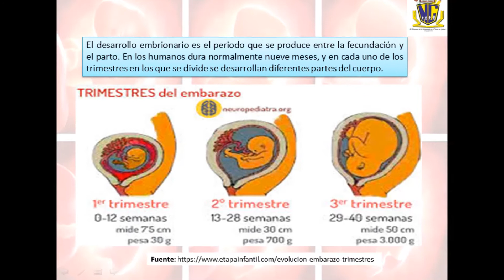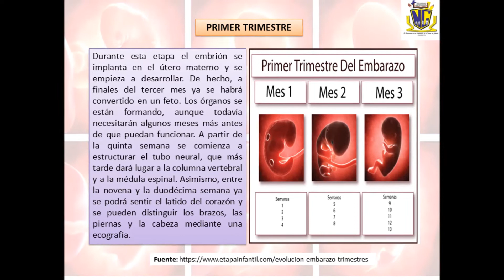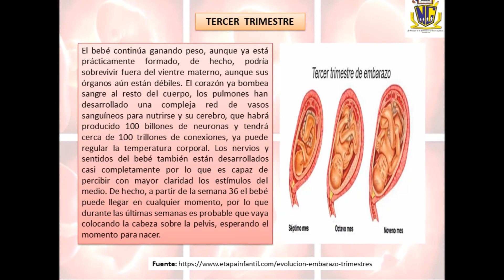TRIMESTRES DEL DESARROLLO EMBRIONARIO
VIDEO FORMATIVO  5TO. Educación Media General. Área Biología. 3er. Año. Tercer Momento Pedagógico 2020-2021. U.E. Colegio Nueva Generación. San Fernando de Apure.